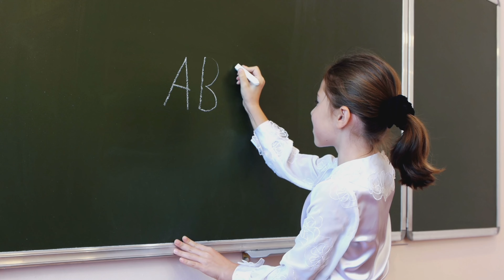A for Apple | Phonics Song | Learn Alphabet | Abcd | ABC Learning for Toddlers